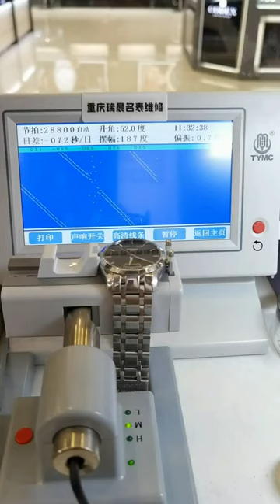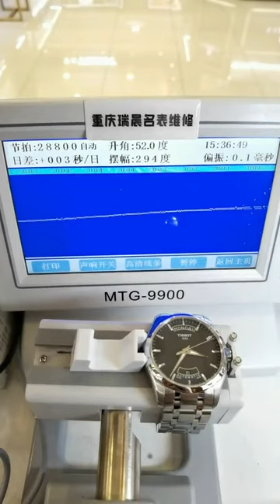Tissot cool map May all good luck meet unexpectedly and check in the most beautiful side face of th